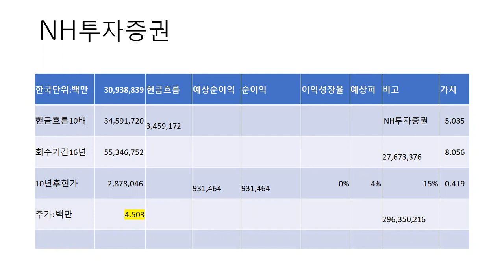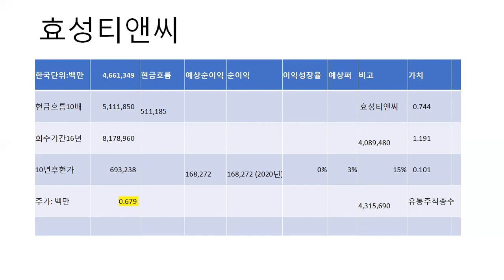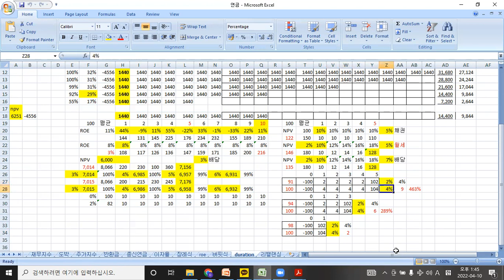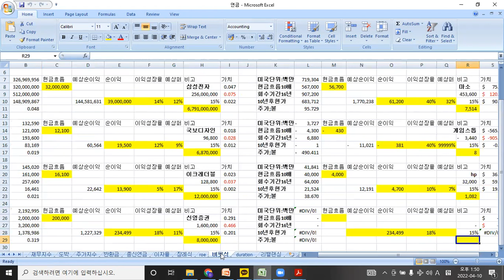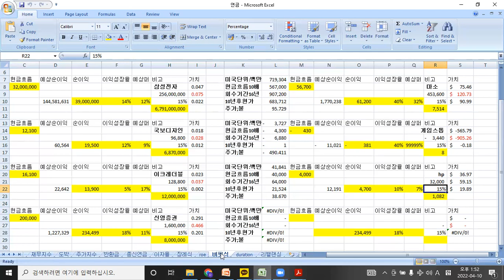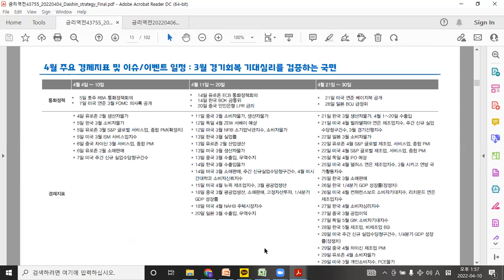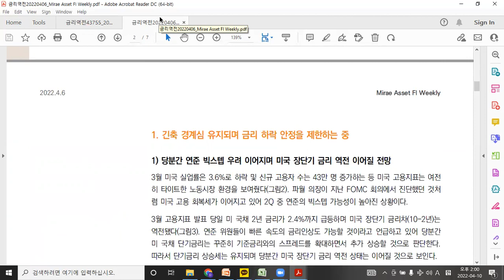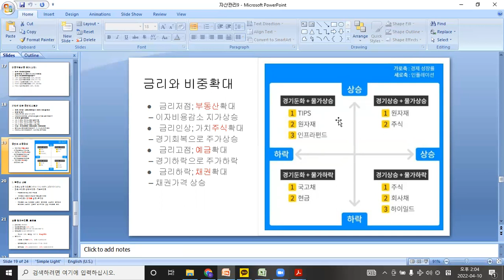자산관리9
금리저점; 부동산확대
 – 이자비용감소 지가상승
금리인상; 가치주식확대
 – 경기회복으로 주가상승
금리고점; 예금확대
 – 경기하락으로 주가하락
금리하락; 채권확대
 – 채권가격 상승